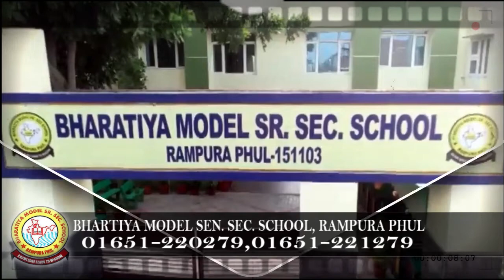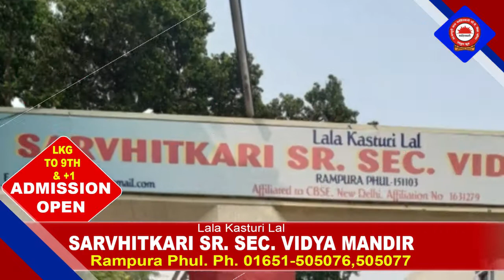13 March 2022 | Today Hukamnama | Darbar Sahib | Amritsar | Nc7 News | Aaj da Hukamnama